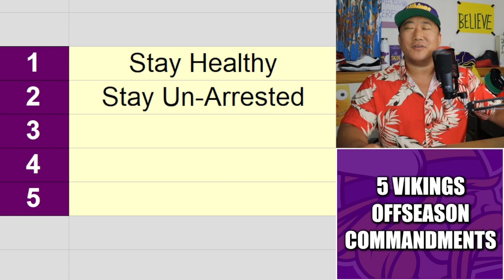5 Commandments for the Minnesota Vikings This Offseason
As we hit the dog days of the NFL offseason, here are 5 commandments for the Minnesota Vikings to adhere to before the start of Training Camp.